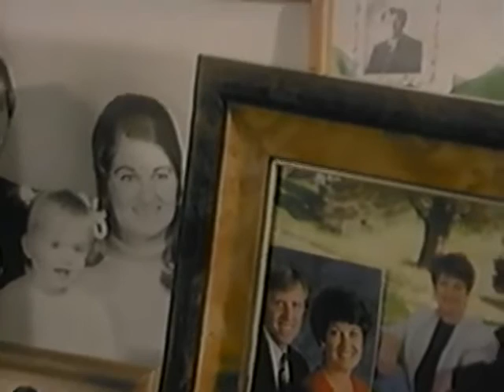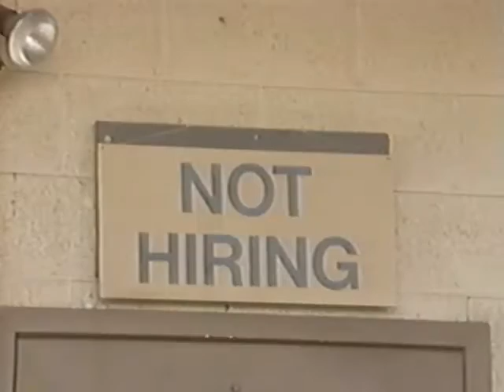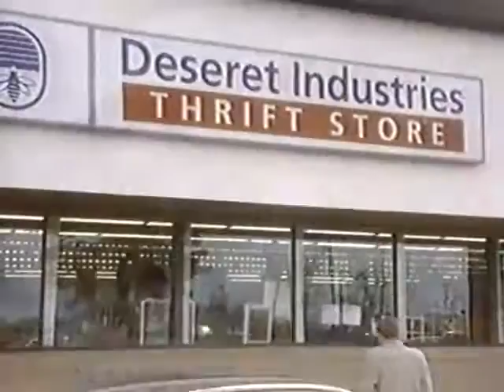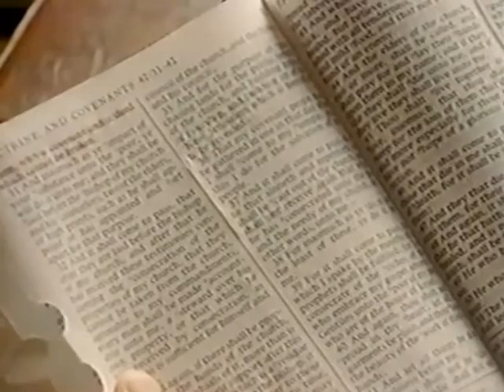Deseret Industries More Than a Thrift Store (1997)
This videocassette describes the purposes of Deseret Industries, including training and employing people with disabilities, supplying commodities and surplus clothing for the needy, and giving materials to other charitable agencies. It also describes which items are usable and unusable.